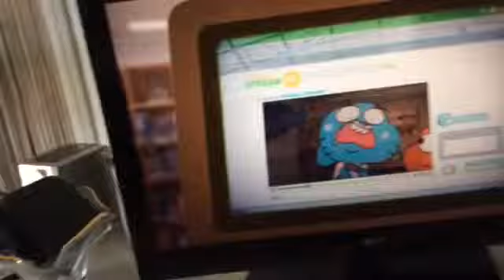Gumball's inbericen video